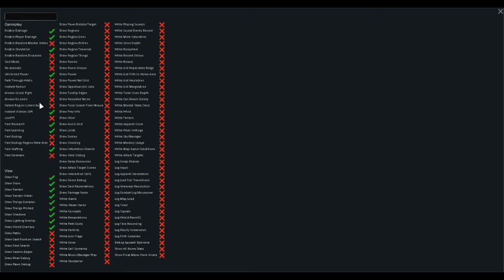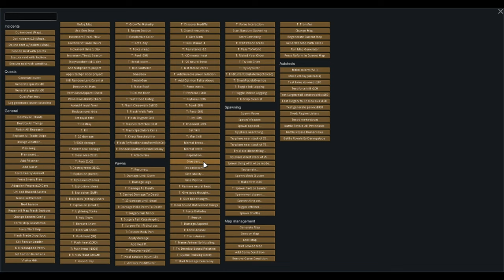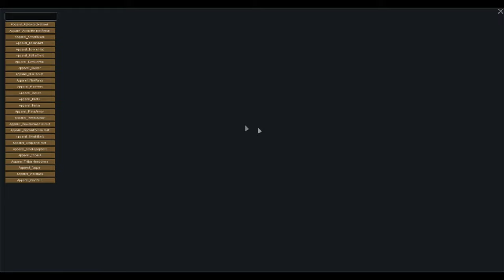Beginning Crash To Ending Liftoff ~ Part 47 // Rimworld